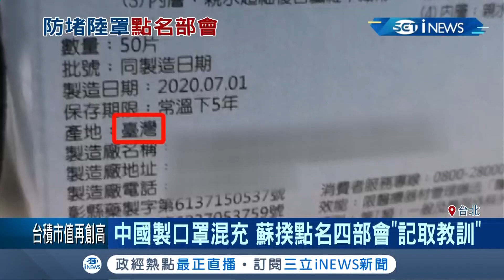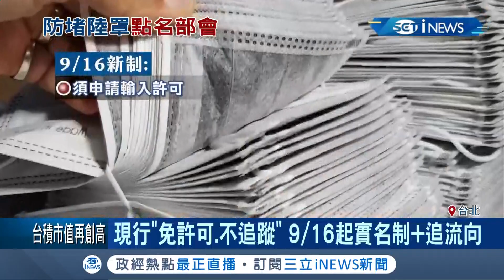嚴辦假口罩案！行政院長蘇貞昌點名四部會"記取教訓"全力防堵！蘇揆怒:別讓惡劣廠商有存在餘地！│記者莊惠琪 潘建樺│【台灣要聞。先知道】20200911│三立iNEWS